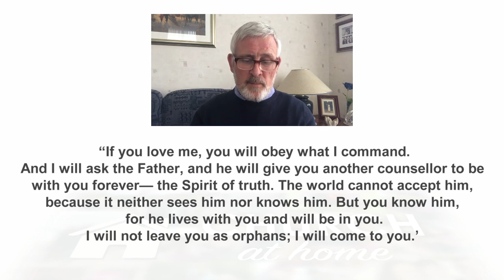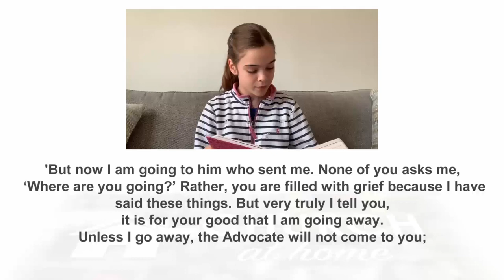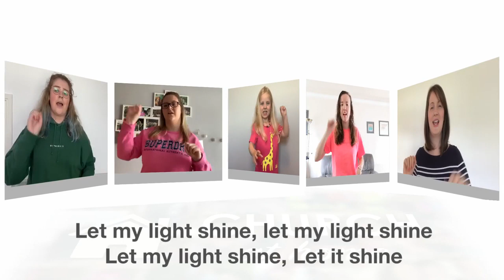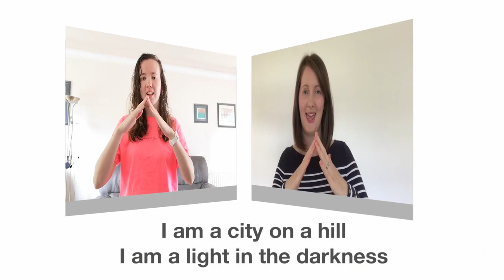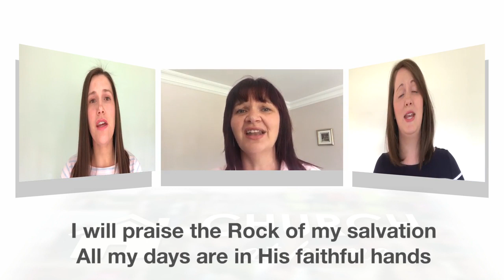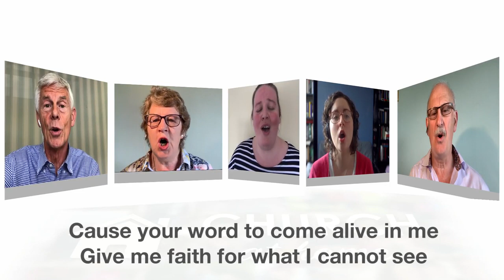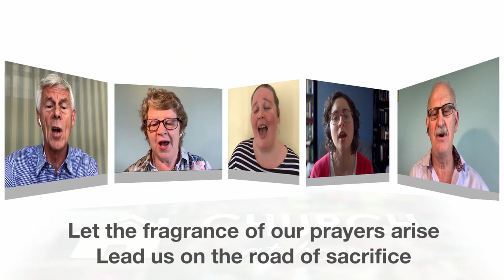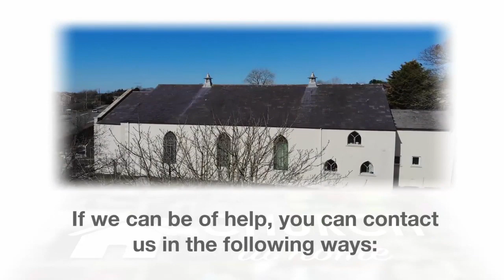Church At Home 31st May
Our Legacurry Church at Home Sunday service from 31st May 2020